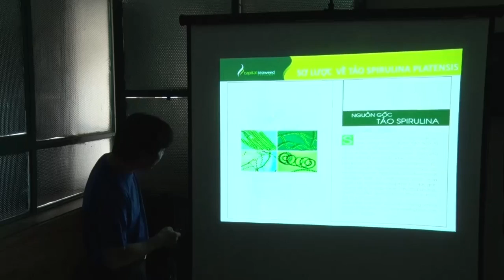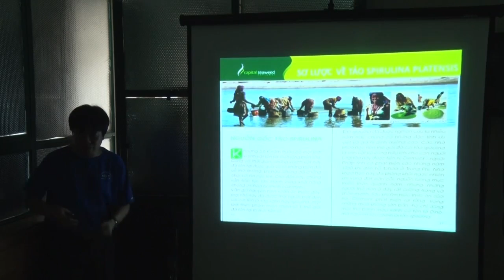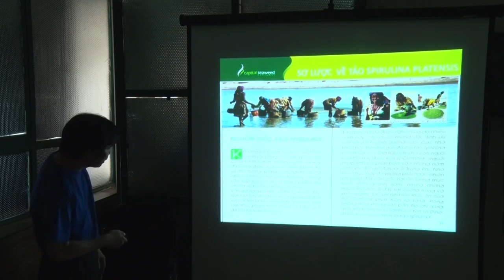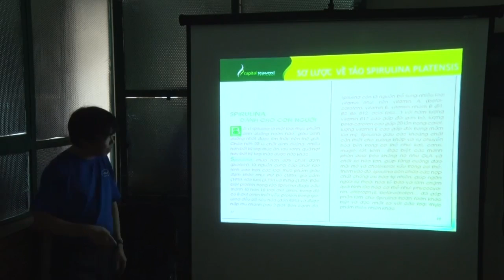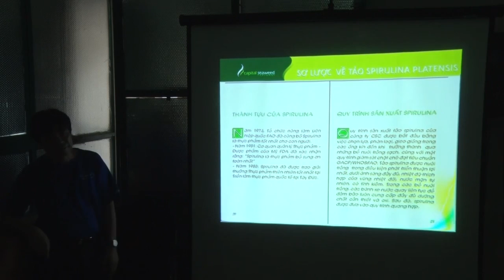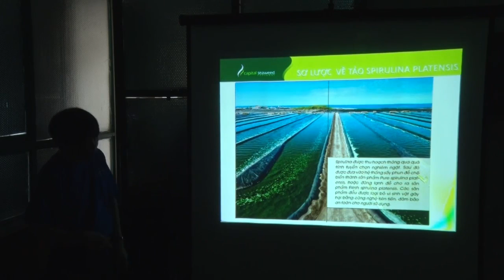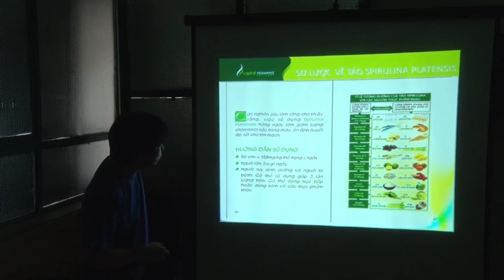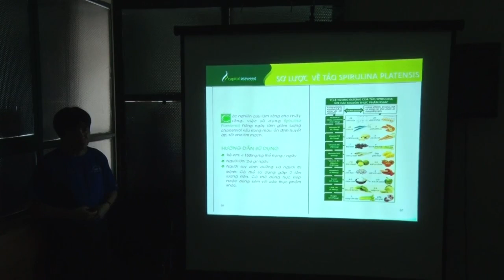Tảo Spirulina Giới thiệu nguồn gốc